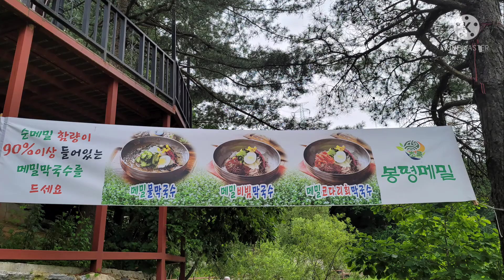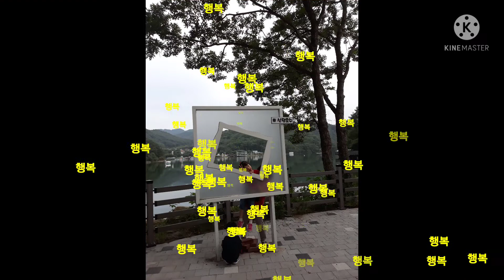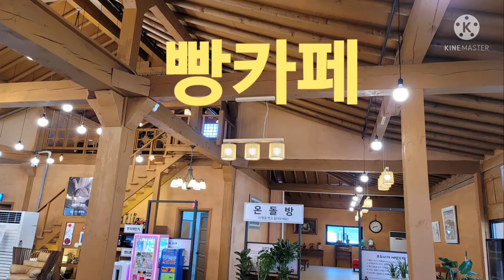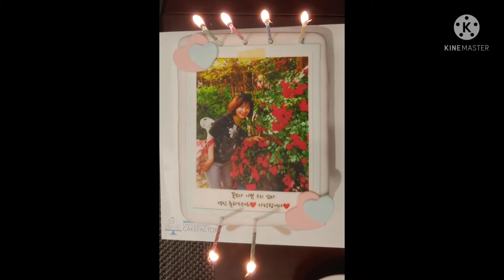추억 여행 ㆍ산정호수,봉선사 등 선우와 아파트 듀엣ㆍ혜경생일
추억의 조각사진을 모아 기록으로 만들어 보았네요

선우와 아파트 노래를 듀엣곡
혜경씨 생일축가 노래를 듀엣곡
나 혼자 라노비아를  부르고
그냥저냥 추억의 기록입니다